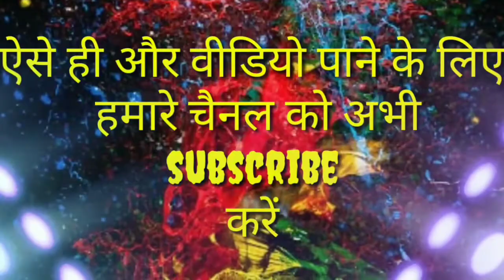How to make Simple Automatic Night Light, or LDR Project,Auto on/off in day/ night light circuit|D.V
Idr light

Idr light on off

dr light sensor module

Idr light circuit

Idr light project

Idr light dependent resistor

Idr light sensor circuit

Idr light kaise banaye Idr project

Idr led light circuit

Idr

Idr meeting for the first time

Idr circuit

Idr sensor

Idr experiment

Idr sensor project

Idr project class 12

Idr light sensor module connection
how to make a Idr

how to make a Ldr sensor

how to make a Ldr circuit

how to make a ldr project

how to make a ldr light

how to make a Ldr work

how to make a Ldr switch

how to make a ldr sensor light

how to make Idr relationship stronger

how to make Ldr street light